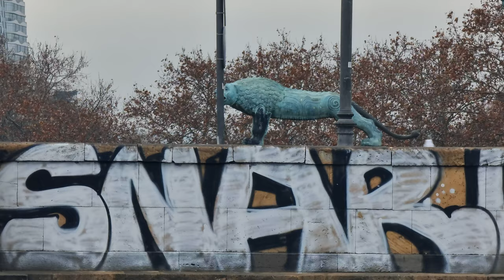【4K】Walking in Georgia, Tbilisi/ Mikheil Javakhishvili St